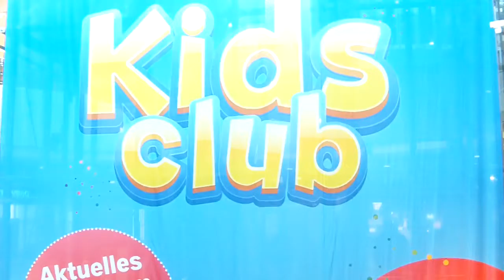Musikschule Kreuzlingen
Musikschule Kreuzlingen - Coop Karussel